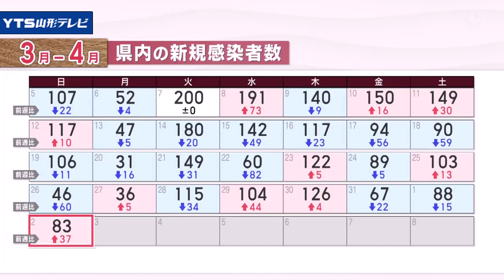コロナ83人感染 遊佐町の障がい者施設でクラスター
山形県は新型コロナウイルスについて､新たに83人が感染したと発表しました。新たなクラスターも1件確認されています。

　感染者を年代別でみると､最も多いのが60代で13人｡次いで20代と40代が11人などとなっています。感染者の累計は22万7321人となりました。
先週の日曜日（3月27日）より37人多く、3日ぶり前週の同じ曜日を上回りました。また 新たなクラスターは1件で、遊佐町の障がい者施設で確認されています。亡くなった人はいませんでした。
入院中は75人で、重症者はいません。